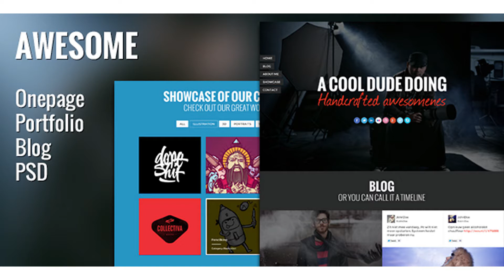Awesome PSD Template - Onepage Portfolio & Blog | Themeforest Website Templates and Themes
A Onepage Portfolio & Blog. Documentation Included. Authors Designed by FreshCreations Questions and support? Credits
 Last Update 21 March 13 Created 28 February 13 High Resolution No Layered Yes Graphics Files Included Photoshop PSD, Transparent PNG, Layered PNG, JPG Image Minimum Adobe CS Version CS Tags awesome, blog, creative, html, lightbox, modern, portfolio, psd, showcase, slick, template, wordpress

download Awesome PSD Template - Onepage Portfolio & Blog | Themeforest Website Templates and Themes